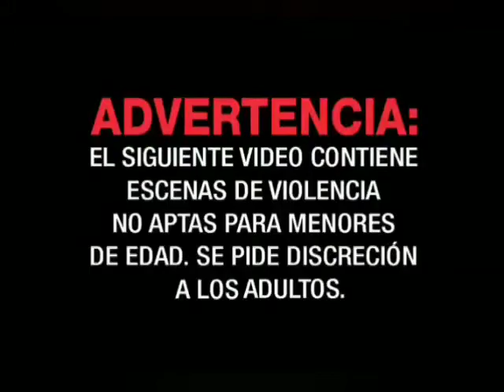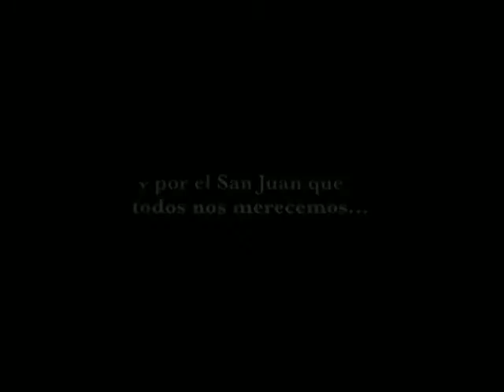Ferdinand Pérez Pa' San Juan Campaña 2008 "A Santini sacalo con tu Voto" Tv spot